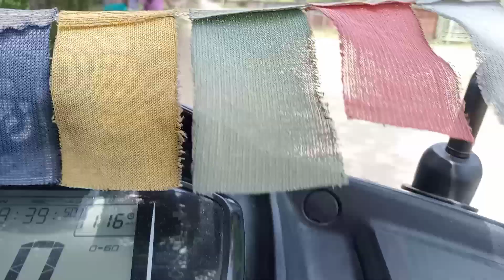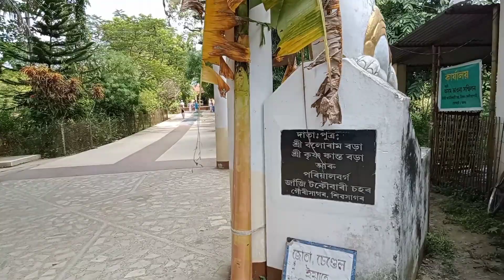কলিয়াপানীৰ আউনীআটী সত্ৰ 🙏।।jorhat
কলিয়াপানীৰ আউনীআটী সত্ৰ 🙏।।

video টো বনাওতে বহুত ভূল হ'ব পাৰে পাৰিলে ক্ষমা কৰিব।।